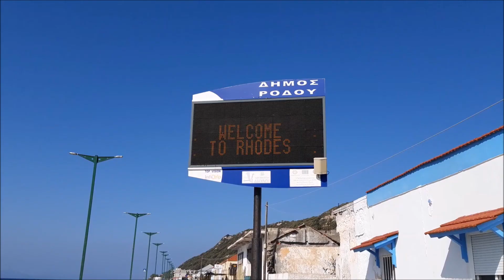Rhodes Euro cycling Trips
Training in Rhodes Euro Cycling Trips 2021